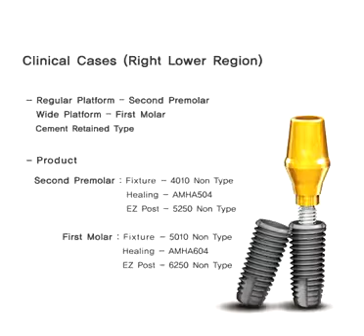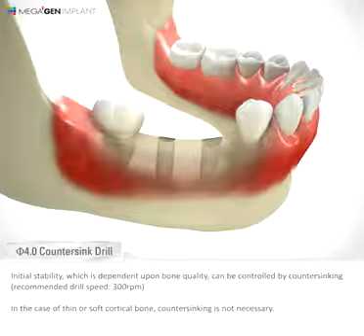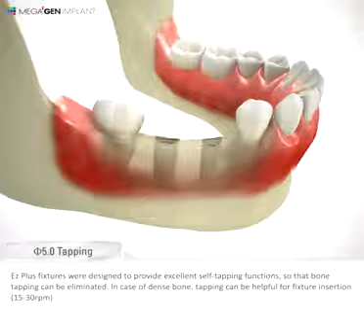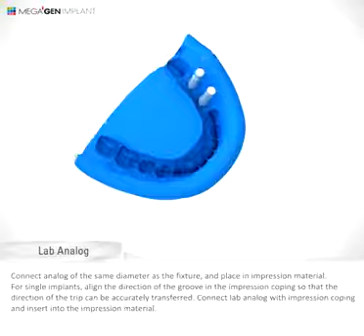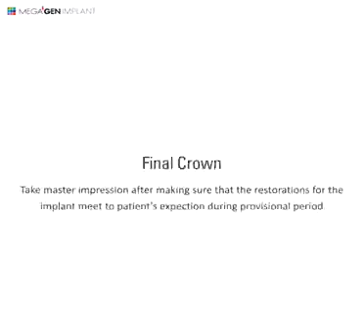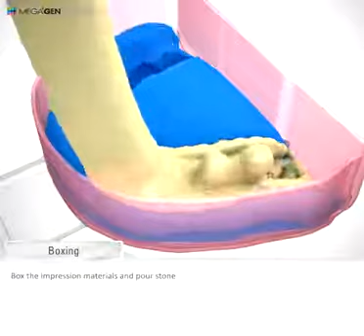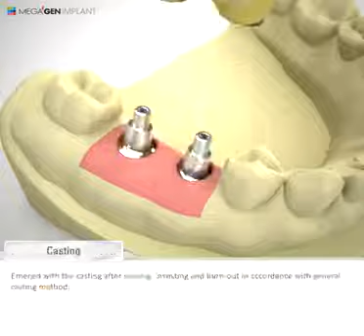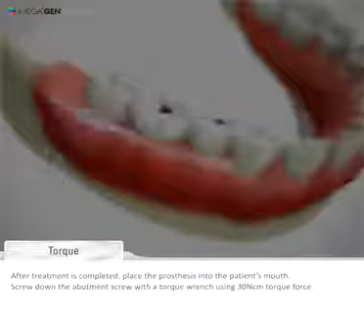Ez PlusEng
설명